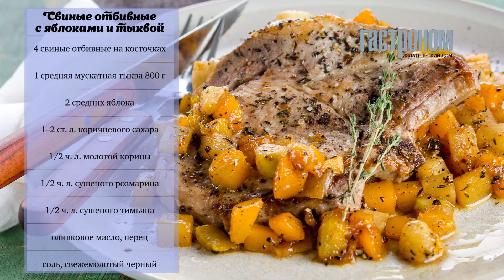Свиные отбивные с яблоками и тыквой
Свинина идеально сочетается с фруктами, легкая сладость в гарнире очень выгодно подчеркивает ее вкус. А сочетание сладкой тыквы и ароматных яблок вдвойне удачно.

Отбивной котлетой сейчас называют любой кусок любого мяса, отбитый специальным молотком или, на худой конец, ручкой ножа, а затем поджаренный на сковороде с маслом. Очень часто отбивную перед жаркой обмакивают во взбитое яйцо, что обеспечивает мясу почти гарантированную сочность. Лучший отруб для отбивной - корейка; собственно говоря, прежде для отбивных только эта часть туши и использовалась. Более того, даже котлетами когда-то назывались исключительно такие вот отбивные, а не лепешки из рубленого фарша.